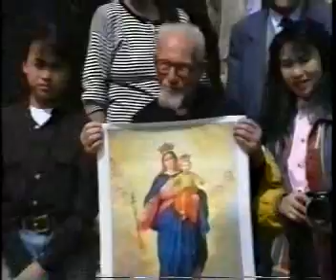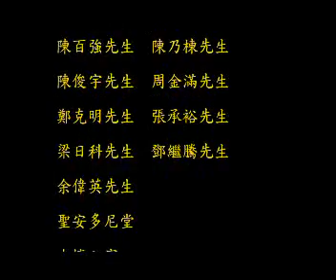慈幼牧錄 《Follow Him》陳基慈神父